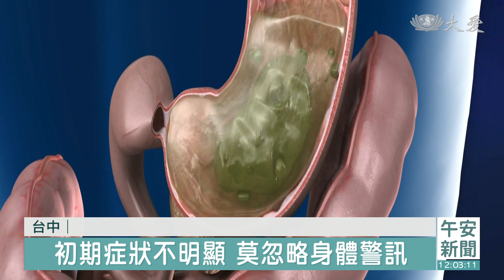吞嚥困難?喉嚨卡卡? 當心食道癌悄悄上身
食道癌在10大癌症死因當中、排名第九，名次看似不高，但麻煩的是初期症狀不明顯，往往當病人發現吞嚥有困、聲音沙啞、體重減輕時已經是中末期。

高風險因子除了愛吃菸、酒、檳榔，平時習慣吃很燙的食物，或有胃食道逆流，也都是高危險群。

58歲的陳先生，吃飯時喉嚨卡卡、吞嚥困難。食道癌病患 陳先生：「  吃飯突然間吃下去之後，較嚴重的是在喉嚨和食道，整個塞住沒辦法喘氣。」

症狀持續一段時間，陳先生體重、銳減6公斤，就醫後發現、禍首竟然是食道癌。

台中榮總胸腔外科主任 莊政諺：「  食道癌是一個很可怕的疾病，等到你有症狀通常都是晚期。」

陳先生的腫瘤、有6公分大，屬於晚期食道癌，醫師追查病因發現，他菸、酒、檳榔，30年來不離身。

食道癌的高危險群，包括抽菸、喝酒、嚼檳榔、體重過重、長期胃食道逆流的民眾，而特別喜歡吃燙口食物的人，也要特別注意。

大林慈院血液腫瘤科醫師 洪崇霖：「食物溫度超過65℃的話，吃起來你會燙口的話，長期食用其實對我們食道黏膜，會造成傷害 長期食道傷害，也會增加食道癌的發生機會。」

食道癌患者、除了吞嚥困難和體重銳減，還可能伴隨聲音沙啞、長期咳嗽、胸口悶痛、腸胃道出血的後遺症。

大林慈院血液腫瘤科醫師 洪崇霖：「如果我們要從(食道癌)症狀上，(早期)發現 確實不容易，所以如果我們能夠有，心裡有這樣的想法 有那種警訊，發現身體有異狀的時候，提早去就醫(檢查)。」

預防重於治療，醫師說與其讓自己成為高風險的癌症族群，不如盡早戒掉這些危害健康的習慣，才能在每次健檢中、全身而退。

綜合報導： 張澤人 廖學信 林惠萍 于劍興